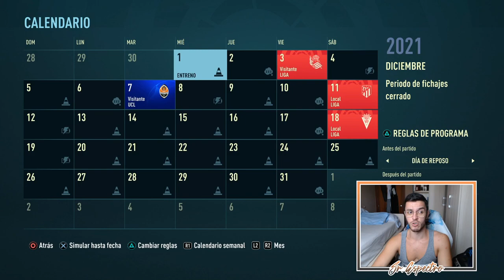🐓 DEBUTAMOS CON FRANCIA | MODO CARRERA FIFA 22 | REAL MADRID #6